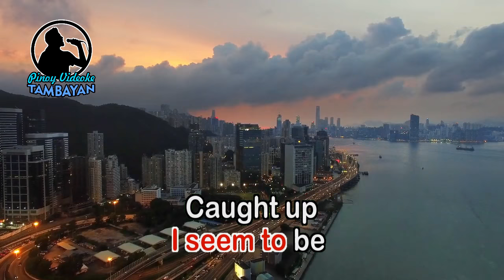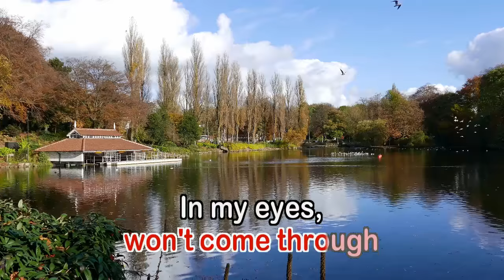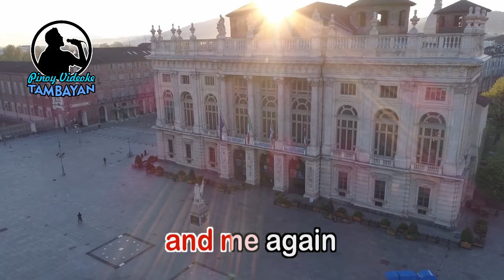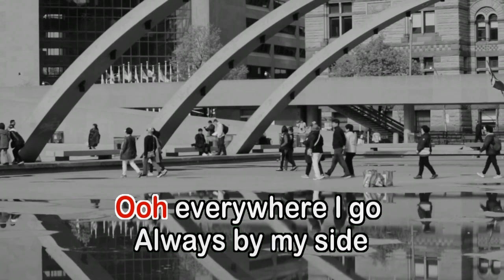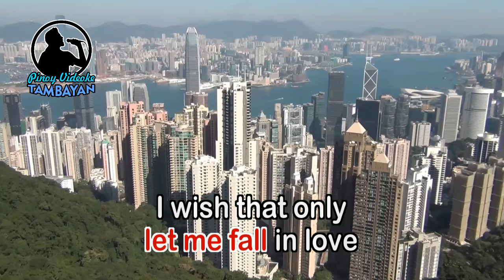Lonely Won't Leave Me Alone - Glenn Medeiros (KARAOKE VERSION)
By Glenn Medeiros